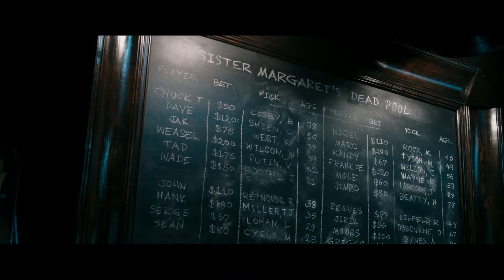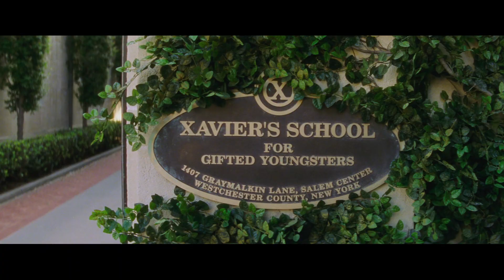From Comics to Screen...to Screen - Peoples and Muties! | Deadpool | X-Men Behind the Scenes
This video delves into the intricate process of bringing the irreverent, wisecracking anti-hero to life, starting from Wade Wilson's early days as a mercenary for hire. The team discusses how they stayed true to the comic book character, showcasing his transformation from a terminally ill man into the immortal, regenerating Deadpool we all love. From his sharp wit and oral fixations to his deep, complicated relationships, this video highlights the journey of crafting a character who is as endearing as he is infuriating. The creative minds behind the film explore Deadpool's unique brand of humor, his penchant for breaking the fourth wall, and his complex dynamics with other characters, including his love interest Vanessa and his nemesis Ajax.